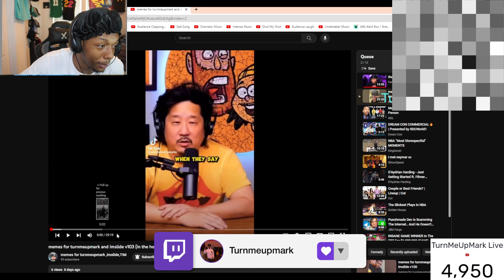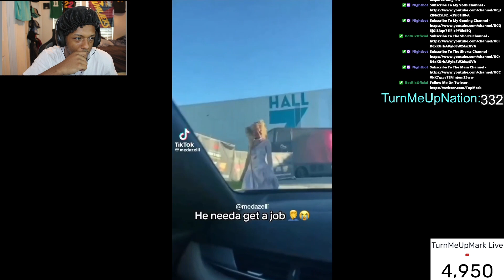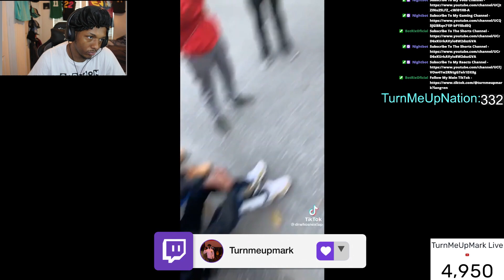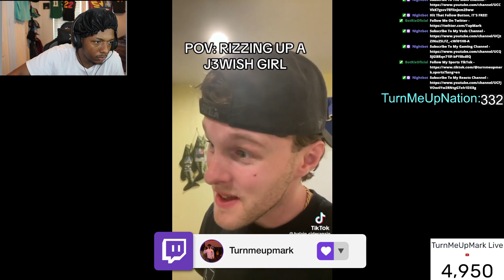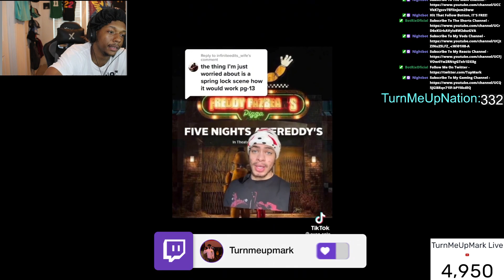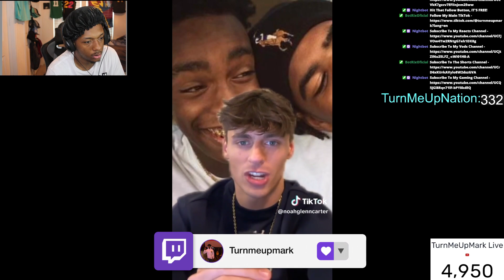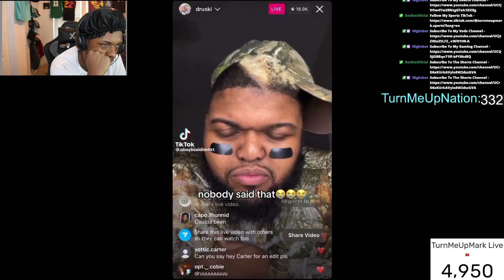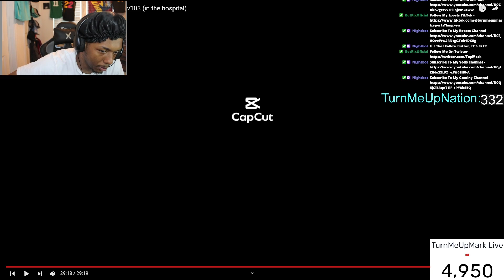TurnMeUpMark Reacts To Memes For TurnMeUpMark V103